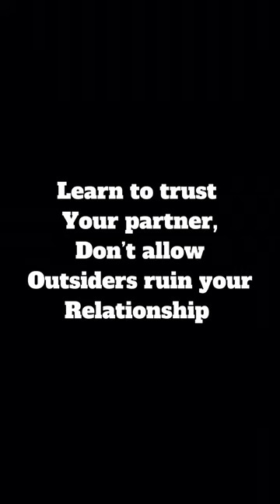PROBLEM HOUSE HELP - AARON CHIDI LATEST - 2023 VIDEO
This is another Nollywood Blockbuster. This Movie tells an African story the African way. This is a must watch movie . You definitely will love it.

and on Facebook @iamaaronchidi

LATEST 2022 NOLLYWOOD MOVIES | LATEST NIGERIAN MOVIES

You can also leave share and like this interesting LATEST 2018 NOLLYWOOD MOVIES | LATEST NIGERIAN MOVIES 2019. LATEST 2020 NOLLYWOOD MOVIES | LATEST NIGERIAN MOVIES 2020 On YouTube is part of LATEST 2021 NOLLYWOOD MOVIES | LATEST NIGERIAN MOVIES 2020 The only place for the LATEST 2021 NOLLYWOOD MOVIES | LATEST NIGERIAN MOVIES 2020 We ensure you have the best of video, LATEST 2021 NOLLYWOOD MOVIES | LATEST NIGERIAN MOVIES 2018 free on the YouTube, our movies would keep you glued to your screen, we have several movies that can be watched and enjoyed with your family members, Africa cinema movies is the largest point of collection for NIGERIAN MOVIES 2017 | AFRICAN MOVIES 2019 | NOLLYWOOD MOVIES 2017 , Our focus is to bring the very best of LATEST 2018

NOLLYWOOD MOVIES | LATEST NIGERIAN MOVIES 2018 to your door step. Stay Tune to our new release Latest Movies. giving you an experience that is worth every moment you stay online. when you think classic movies,LATEST 2020 NOLLYWOOD MOVIES | LATEST NIGERIAN MOVIES 2019 give you the very best, action movies, Romantic movies, epic and adventure movies,LATEST 2020 NOLLYWOOD MOVIES | LATEST NIGERIAN MOVIES 2018 shows and events, LATEST 2020 NOLLYWOOD MOVIES | LATEST NIGERIAN MOVIES 2018 . we give you the best of the best in online movie

Do you think he went too far?